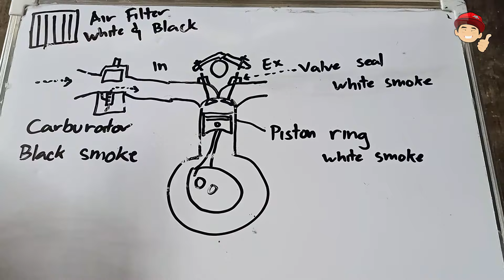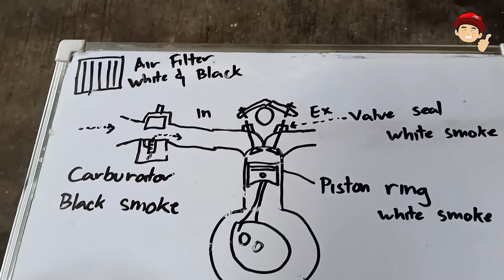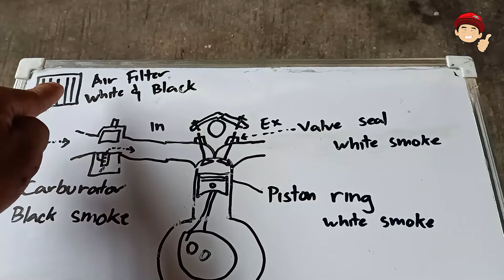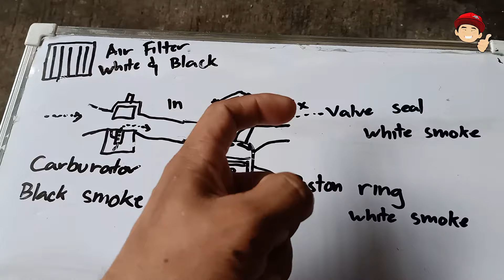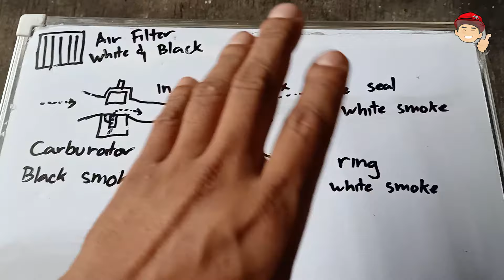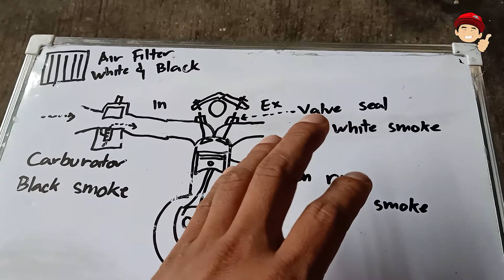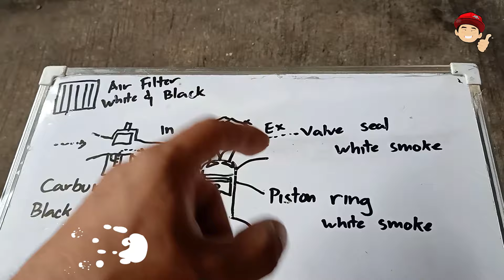Kulay ng Usok sa Motor Ano Ang Ibig Sabihin?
Overhaul na ba dapat kapag may itim na usok na lumalabas sa ating motor?

Motorcycle parts and accessories sa SHOPEE po ako bumibili!